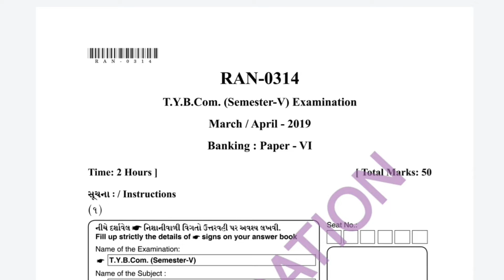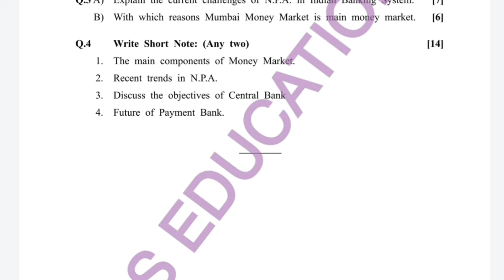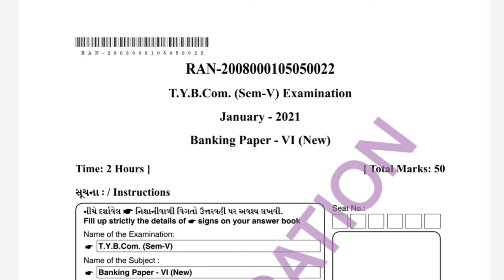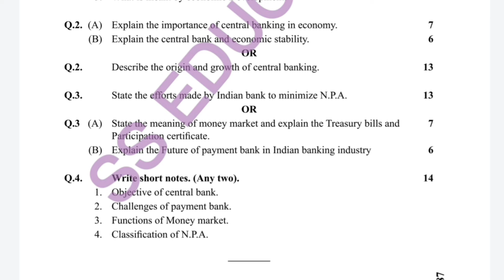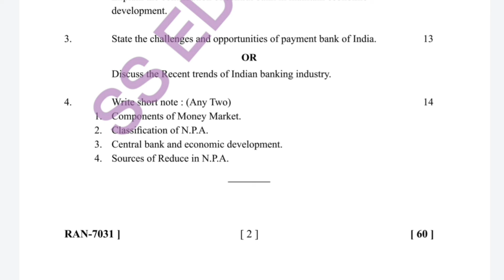VNSGU Tybcom SEM 5 Banking || SEM 5 Banking IMP QUESTIONS|| SUNIL SIR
Tybcom MOST IMP AUDITING || sem 5 imp questions || Tybcom Auditing Eng & Guj medium  || SUNIL SIR

MOST IMP AUDITING || TYBCOM imp questions || Tybcom sem 5 Auditing IMP QUESTIONS || SUNIL SIR

VNSGU TYBCOM SEM 5 Auditing IMP SHORT QUESTIONS || Tybcom Sem 5 AUDITING  || SUNIL SIR

LONG Question

VNSGU BCOM SEM 5 Auditing IMP QUESTIONS || Tybcom Sem 5  || TY BCOM SEM 5 Auditing imp || SUNIL SIR

TYBCOM SEM 5 ECONOMICS English Medium || Ty bcom Sem 5 Eco  || VNSGU SEM 5 ECONOMICS || SUNIL SIR

ટેલીગ્રામ લિંક

TYBcom SEM 5 ECO QUESTIONS & ANSWERS || Ty bcom Sem 5 Eco  || VNSGU SEM 5 ECONOMICS || SUNIL SIR

TY BCOM SEM 5 Eco MOST IMP QUESTIONS || Sem 5 Indian Economy || VNSGU SEM 5 ECO || SUNIL SIR

TY BCOM SEM 5 ECO MOST IMP QUESTIONS || Sem 5 Indian Economy || VNSGU SEM 5 ECO Paper Style

VNSGU SEM 5 ECO || TY BCOM SEM 5 Eco Syllabus || Sem 5 Indian Economy || SUNIL SIR

VNSGU SEM 5 ECO || TY BCOM SEM 5 Eco MOST IMP QUESTIONS || Sem 5 Indian Economy || SUNIL SIR

TOP 10 Questions SEM 5 BA || TY BCOM SEM 5 BA MOST IMP QUESTIONS || Sem 5 ba imp ||SUNIL SIR

TY BCOM SEM 5 BA IMP VNSGU ||SEM 5 BA MODEL PAPER 2 || Sem 5 ba imp questions || SUNIL SIR

SEM 5 BA VNSGU || TY BCOM SEM 5 BA MODEL PAPER 1 || Sem 5 ba imp questions ||  || SUNIL SIR

SEM 5 BA IMP VNSGU || TY BCOM SEM 5 BA MODEL PAPER 1 || Sem 5 ba imp questions || SUNIL SIR

VNSGU SEM 5 BA || TY BCOM SEM 5 BA MOST IMP QUESTIONS || Sem 5 ba imp questions ||  || SUNIL SIR

TY BCOM SEM 5 BA MOST IMP QUESTIONS || Sem 5 ba imp questions || VNSGU SEM 5 BA || SUNIL SIR

TY BCOM SEM 5 ACCOUNT MOST IMP QUESTIONS || Sem 5 imp questions Account || VNSGU SEM 5 || SUNIL SIR